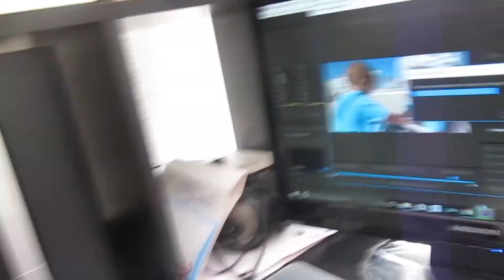LA CIUDAD DE LOS NIÑOS. Vlog familiar 67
Vlog Familiar.

Nos vamos con Oliver a disfrutar de La Ciudad de los Niños. Se lo pasa genial!

Muchos beshitos!